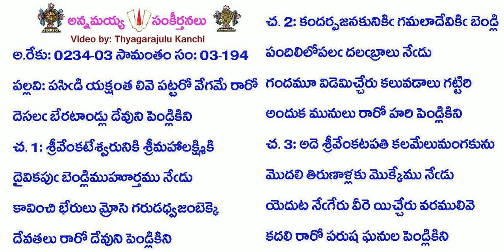B3-S194-1219-పసిడి యక్షంత లివె పట్టరో వేగమే రారో-pasiḍi yakṣanta live paṭṭarō vēgamē rārō